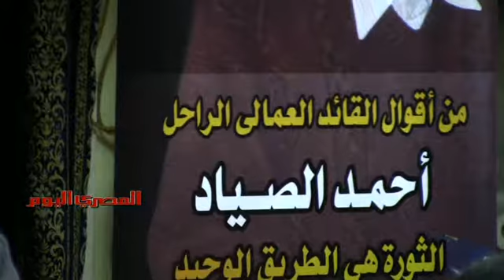العمال يؤيدون النقابات المستقلة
أكد عدد من قيادات الحركات العمالية، أن السبيل الوحيد أمام كل العمال الراغبين فى تحسين أحوالهم المهنية والمادية، هو السعى لتأسيس نقابات مستقلة، فيما أشار عدد من أعضاء مجلس الشعب فى الاحتفالية التى نظمتها لجنة الحريات بنقابة الصحفيين بمناسبة عيد العمال إلى أن المجلس لن يستطيع تقديم أى شىء للمواطنين والعمال، وهو ما يحتم عليهم السعى لانتزاع حقوقهم وعدم انتظار المساعدة من أى جهة.